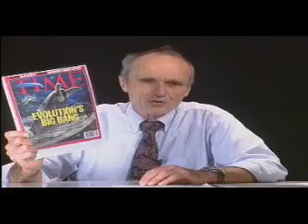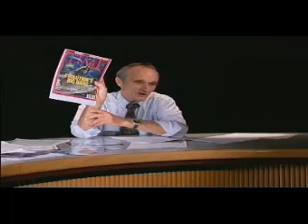Beyond Intelligent Design - the Scientific Case for a Creator Part 3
This is an excellent lecture Dr. Gerald Schroeder